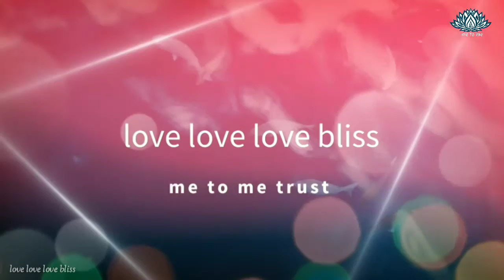മിനിക്കഥ "മനസ്സ്" by അവധൂത്‌ ജി. me to me trust. malayalam short story. cherukatha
malayalam short stories of Avadhooth Guruji.